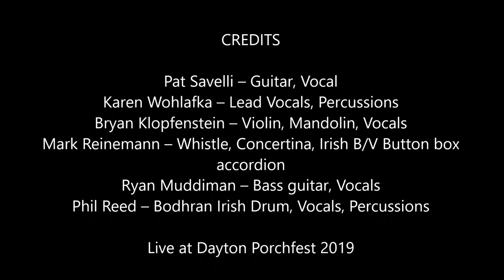FinTan John Barleycorn @ Porchfest 2019